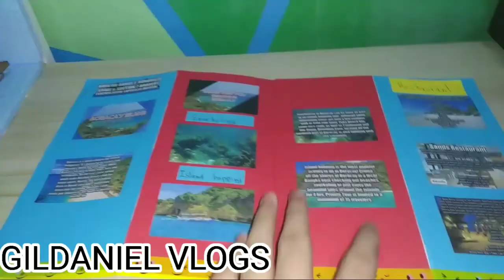HOW TO MAKE A TRAVEL BROCHURE